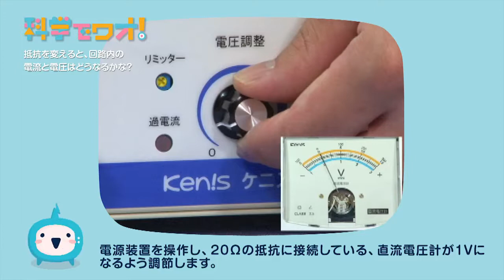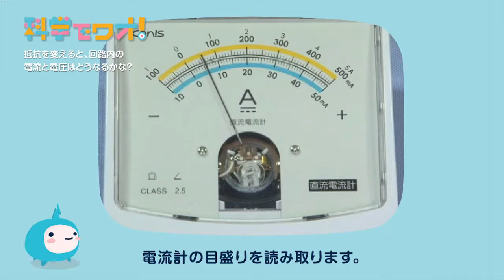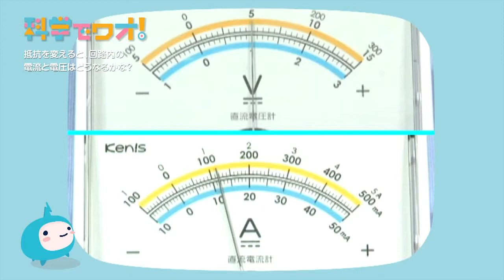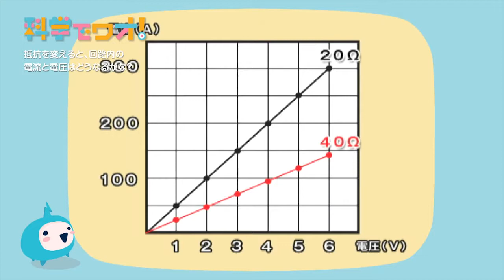【自由研究】科学実験！抵抗を変えると、回路内の電流と電圧はどうなるかな？【科学でワオ！365】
抵抗の大きさを変えて、回路内の電流と電圧の大きさとその関係を調べよう。
2.1/jp/
※関連リンク：ケニス株式会社